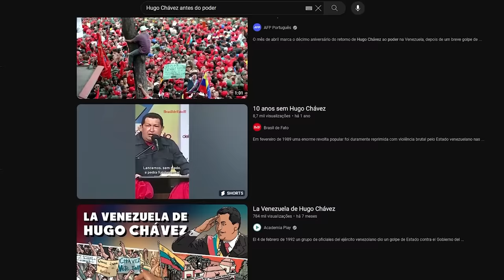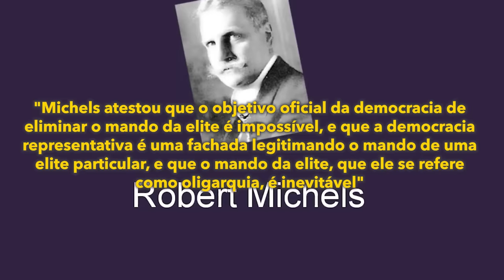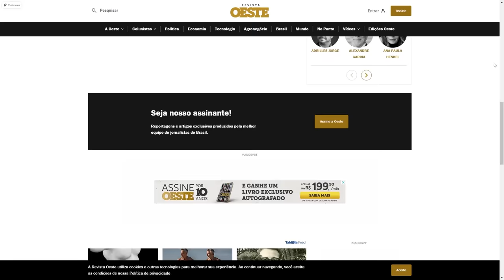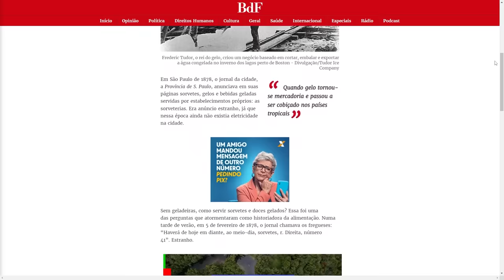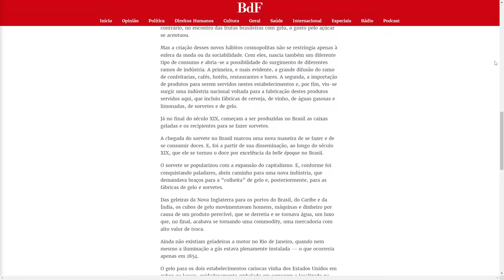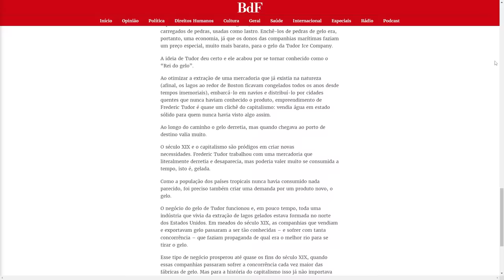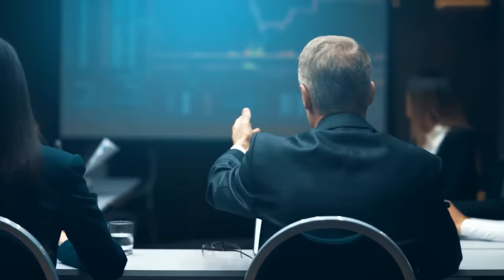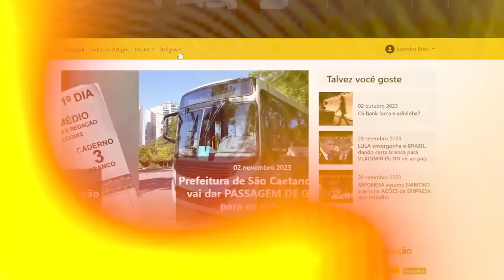O CUSTO de TRANSAÇÃO e a PERDA de PODER do ESTADO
Ajude o canal:

16vmNcrA4Mvf7CaRLirAmpnjz1ZH3bWNkQ (Bitcoin)